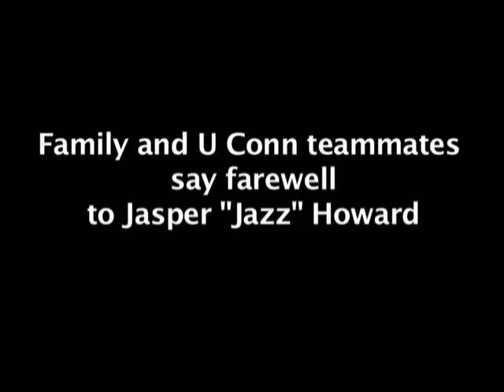Friends, family, teammates remember Jasper Howard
University of Connecticut football player Jasper "Jazz" Howard was remembered Monday by the whole UConn team, his Miami Edison High School friends and teammates, and his family, during his funeral at New Birth Baptist Church in North Dade.   Howard, 20, was stabbed to death Sunday at a party at UConn. Video by C. W. GriffinSo.